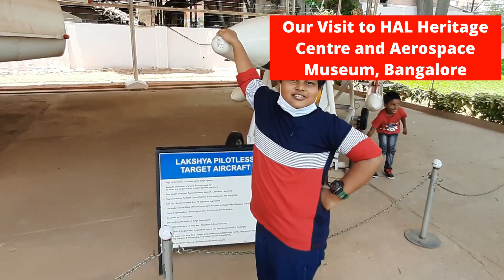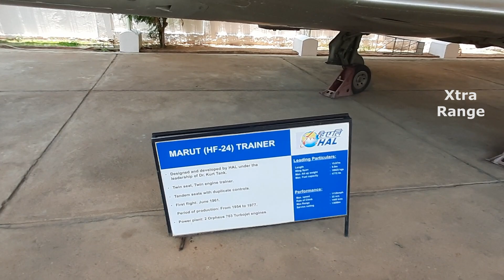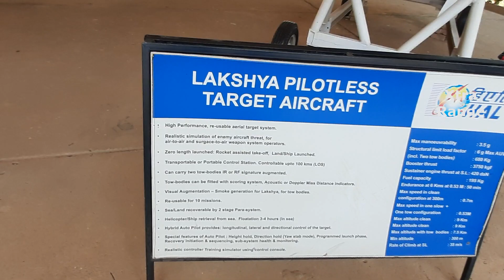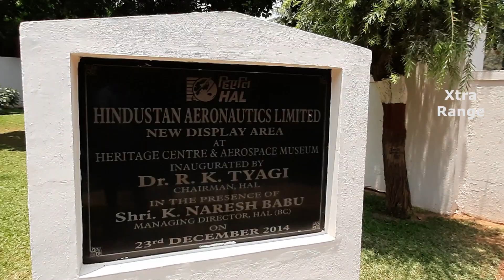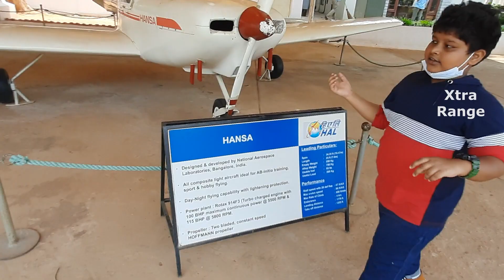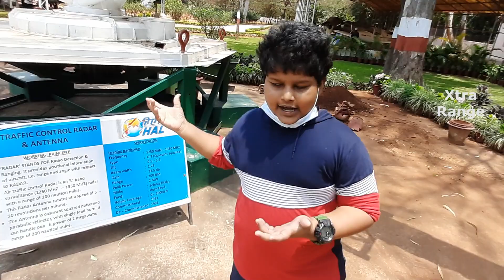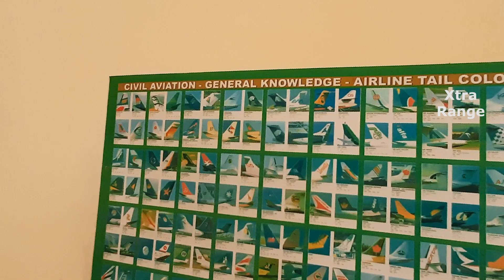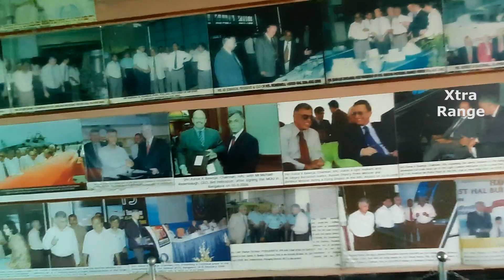Our Visit to HAL Heritage Centre and Aerospace Museum, Bangalore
Two days ago we visited the Heritage Center and the Aerospace Museum in Bangalore. It was very informative. You can find many aircrafts (both jet planes and propeller planes),  helicopters, aircraft engines, rocket parts etc. Other items you will find are meteorological rader systems, air traffic radar systems etc. You will get an overall picture of the history of aircraft development around the world and India's progress in this area. There are numerous photo collections of our engineers, technicians, scientists are displayed here. You can also see pictures of our former prime ministers. One of the best places to visit in Bangalore for students and adults alike.